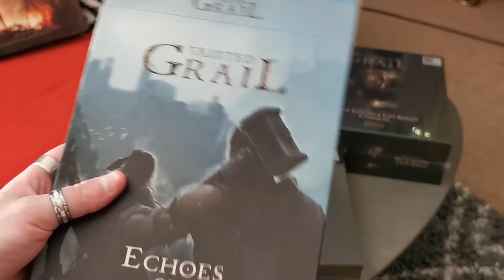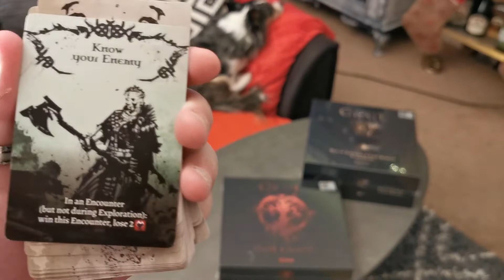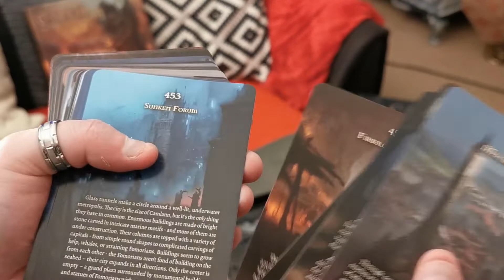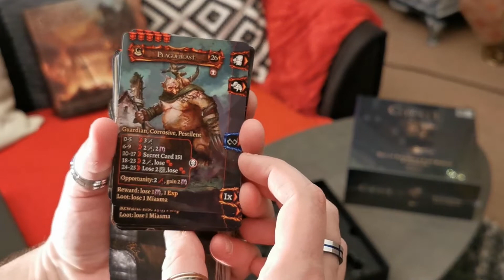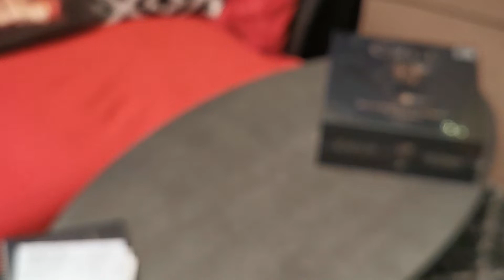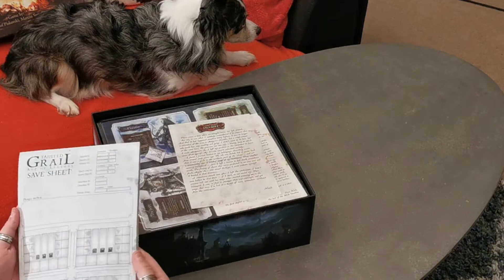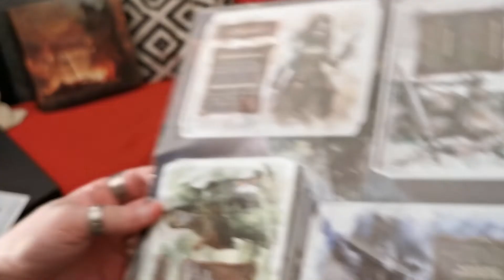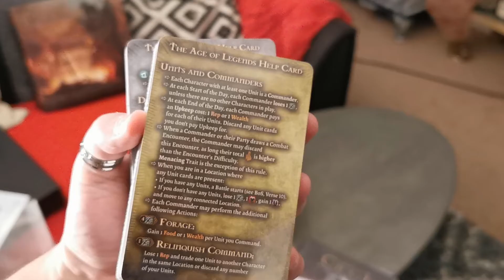Tainted Grail - Wave 2 - Unboxing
Unboxing da segunda Wave de Tainted Grail, um jogo de tabuleiro cooperativo para 1-4 pessoas, que o levará à fantasia sombria das lendas do Rei Arthur. Você criará um dos membros da equipe B, párias, que deve enfrentar um desafio e descobrir o segredo por trás do enfraquecimento dos Menhirs (estátuas de guardiões) e tentar salvar sua aldeia e talvez toda a Avalon no processo.

PhDGamerVideos (dr gamer) é um canal de jogos de tabuleiro (board games) de nicho, contendo análises, reviews, gameplay, regras e tutoriais em português. Quer descobrir como jogar algum jogo ou ver alguns idiotas em uma jogatina da zueira? Dê uma olhada em nossas listas.